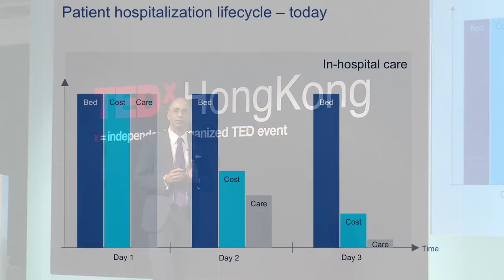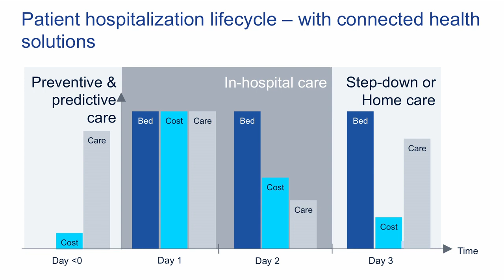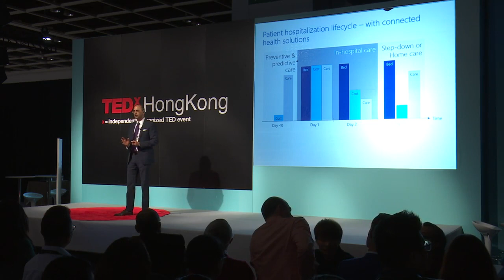Healthy Gigabit Citizens | Sandeep Girotra | TEDxHongKong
Sandeep Girotra talks how we can harness technology, AI and big data to take back control of our minds, bodies and health.

As the Senior Vice President of Asia Pacific and Japan for Nokia, Sandeep leads customer operations, drive business growth strategy and superior customer engagement services across multiple channels in the region. Over a tenure spanning 20 years in Nokia, Sandeep has held several senior management positions in strategy, sales and business development.

Most recently, Sandeep was responsible for Nokia’s business and operations across the India market which includes sales and delivery operations, manufacturing plant, R&D center and its global service delivery centers.

In an earlier role, Sandeep was heading the India sub-region in Nokia’s network business (formerly Nokia Solutions & Networks) where he successfully grew the business with six leading telecom operators. Sandeep joined Nokia in 1996 and has held numerous senior leadership roles in the company in various business groups across Asia Pacific.

Born in India, Sandeep holds a Bachelor’s degree in Electrical and Electronics from Birla Institute of Technology and Science, Pilani. In his new role, Sandeep is based in Singapore.